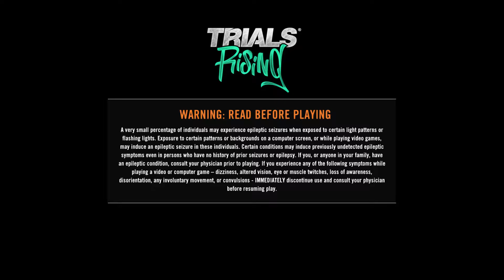Trials Rising (EURO STARTER CUP)